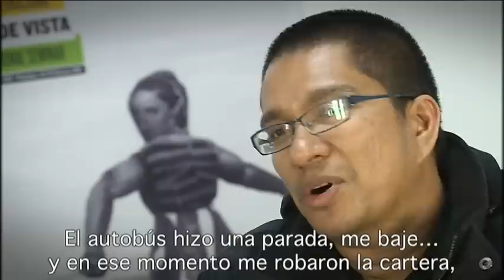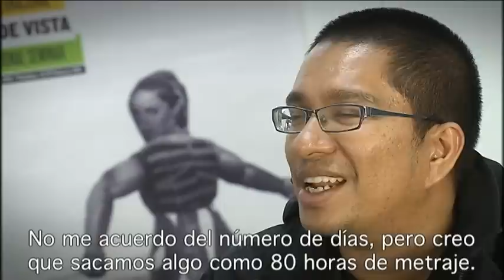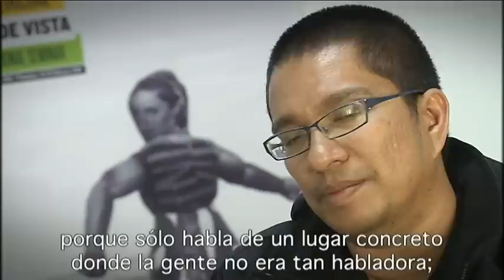Entrevista con Amir Muhammad. Seminario PDV 2012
Entrevista con el realizador malasio Amir Muhammad en el marco del Seminario Internacional Punto de Vista, celebrado en Pamplona entre el 22 y el 25 de febrero de 2012.